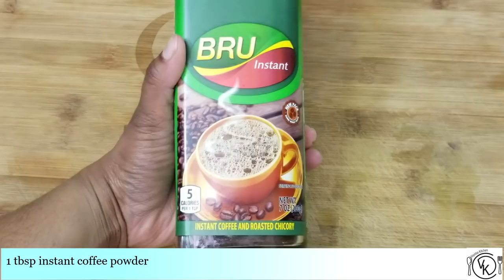How to Make a Cappuccino|CAPPUCCINO COFFEE AT HOME WITHOUT COFFEE MACHINE|Valentines Day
How to Make a Cappuccino. cappuccino coffee at home
How to make a Cappuccino Coffee at home without a coffee machine machine
Easy homemade cappuccino without coffee maker | Vayolas kitchen

Yummy hot cappuccino with rich coffee flavor to start a day. Here comes the perfect and easy way to make cappuccino without coffee maker

Ingredients
1 cup of milk. 1 cup equals 230ml
1 ½ tbsp sugar
1 Tbsp instant coffee powder
hot water.
Preparation
In a saucepan boil the milk. Using a whisk beat the milk occasionally.
Cappuccino and latte are almost same. cappuccino have more formed milk and less steamed milk but latte have more steamed milk and less formed milk
 Once the milk is boiled transfer it into a steel container
Using a whisk beat the milk well till the milk become form
Next In a steal mug mix together  1 ½ tbsp sugar and 1 tbsp instant coffee powder using a fork and add water little by little and beat it till the coffee become foam. Here I took 1 ½ tsp water.
Next take a serving cup and add 2 tbsp of coffee and then add steamed milk till ¾ cup and then foamed milk
our cappuccino is ready. Now we can decorate the cappuccino. For that am taking a paper and fold it and cut the shape of heart and place it on the top of cappuccino and add extra coffee on it
Our cappuccino is ready